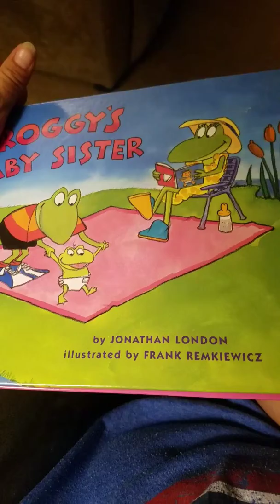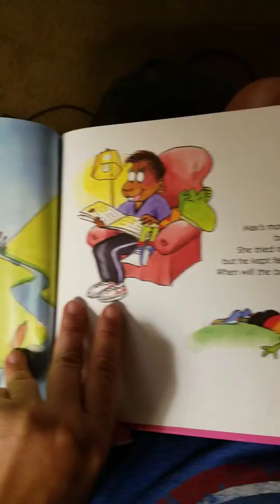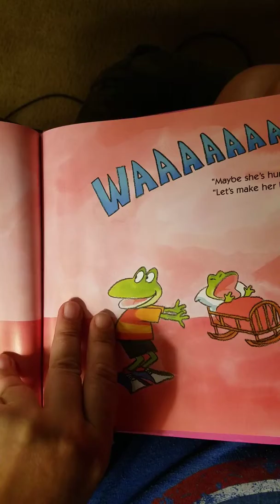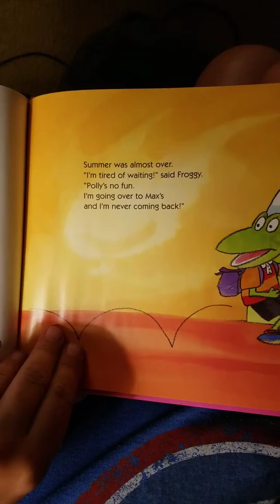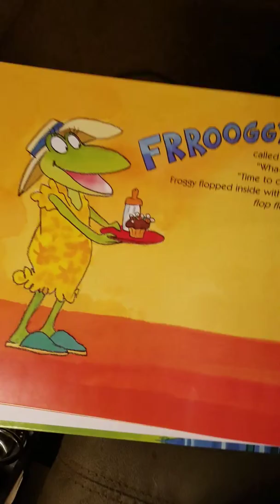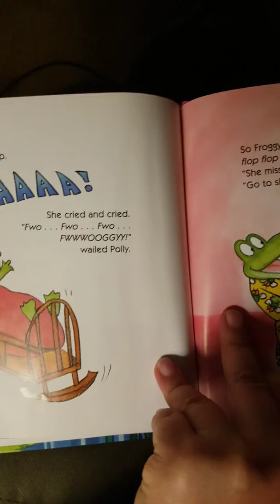Froggy's Baby Sister